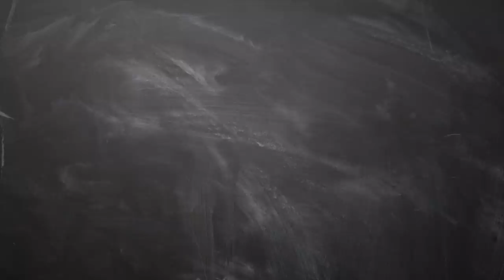January Month Rasi Palan 2019 Kumbam - January Matha Rasi Palan 2019 - Rasi Palan 2019 in Tamil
January Month Rasi Palan 2019 Viruchigam - January Matha Rasi Palan 2019 - Rasi Palan 2019 in Tamil